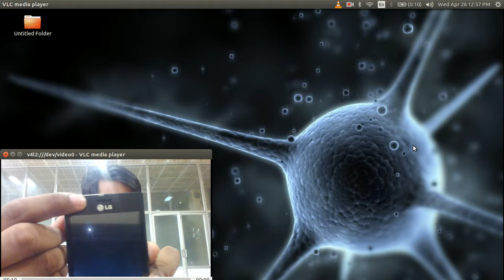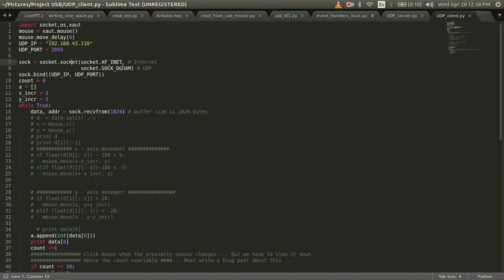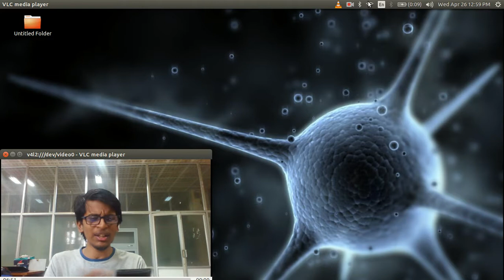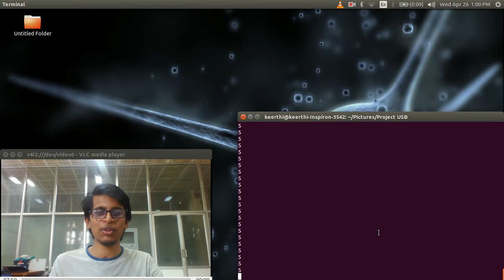Hyper IMU and mouse click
Using HyperIMU to emulate a mouse click.